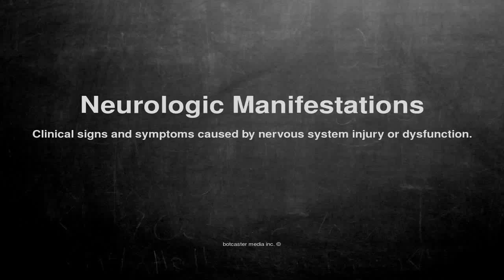Medical vocabulary: What does Neurologic Manifestations mean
What does Neurologic Manifestations mean in English?